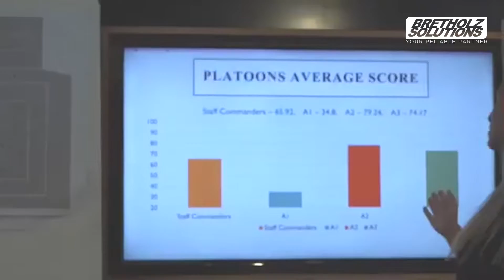Bretholz Solutions present : DoubleShoot Meet the founders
Double Shoot Ltd. is a rapidly growing Israeli startup that combines two of Israel’s greatest strengths: Combat Capabilities and Technology.
The Double Shoot app provides a pioneering way to quickly and efficiently zero high accuracy weapons and advanced scoring system. The app utilizes a proprietary image processing system deployed via smartphone.
Double Shoot then analyses the data within a restricted web interface in order to provide a wide spectrum of reports not only to individuals and instructors, but also to entire units, at the HQ and the staff levels.
Double Shoot reduces the time and amount of ammunition needed to properly zero weaponry systems by 30%-50%.
Double Shoot's technology is unique and patent-protected
BRETHOLZ SOLUTIONS your exclusive distributor for Belgium & Luxembourg